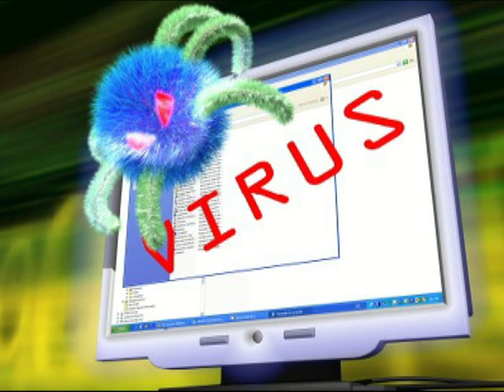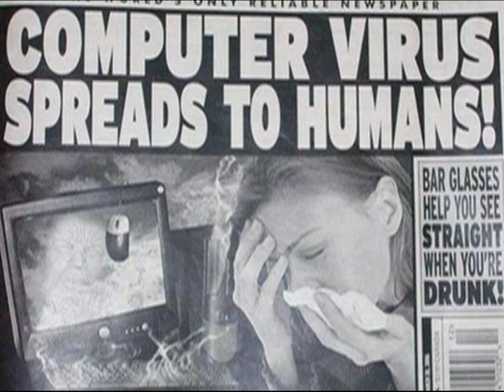VIRUS ALERT! Geek Squad helps a lady deal with a virus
This call is by Legend, with Matt Hillock playing the part of the virus.  This call is very edited, and you might notice some rough cuts and things that don't make sense.  This is actually a followup call.  To hear the original phone call to this lady and a less-edited version of the rest of it, download it

To hear the full show where this call took place, along with a lot of other Geek Squad calls, go

How did we have a Geek Squad customer's phone number?  We called Geek Squad's help desk, convinced them we were their boss, and had them read us all the phone numbers from that day's orders.  Yes, Geek Squad employees are as dumb as the lady in this phone call.

- this is Legend's YouTube page
- this is Matt Hillock's YouTube page

is where you can listen to our live prank call show every week

Over 200 hits to this video have come from the forums at geeksquadcentral.com, an official Geek Squad web site.  Hi, Geek Squad employees!